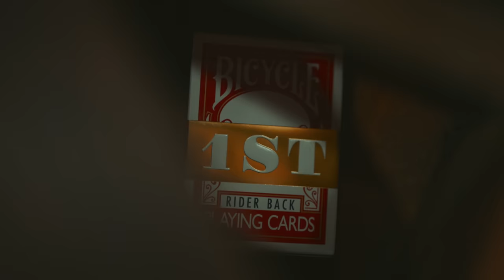Find The Balance. Solve The Puzzle.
IF YOU WANT TO SEND ME STUFF:
Chris Ramsay
CP 50011 BP. Galeries Des Monts
St-Sauveur, PQ
Canada
J0R 1R0